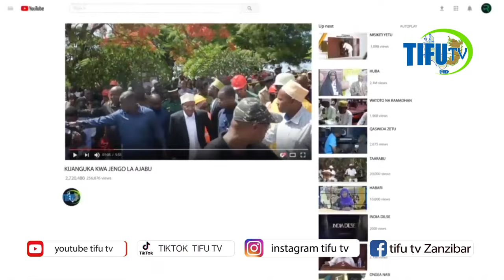MAFUTA ZANZIBAR YA CHUKUA NAFASI DHIDI YA BIDHAA ZA VYAKULA